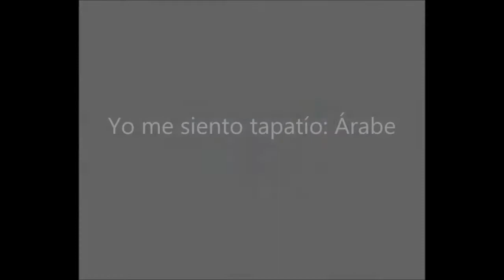UNIÓN Jalisco - Yo me siento tapatío: árabe